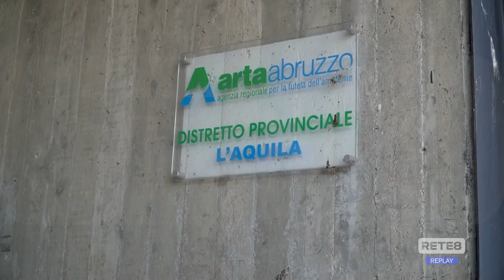Balneazione - Arta: il mare abruzzese è in buona salute